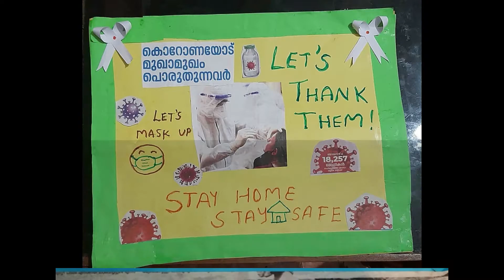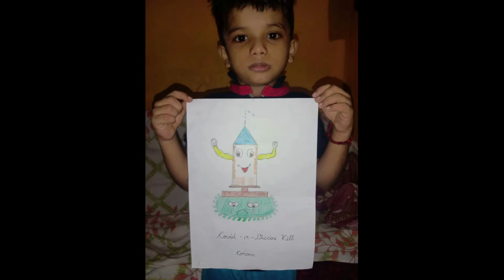MERAKI 2021 POSTER MAKING